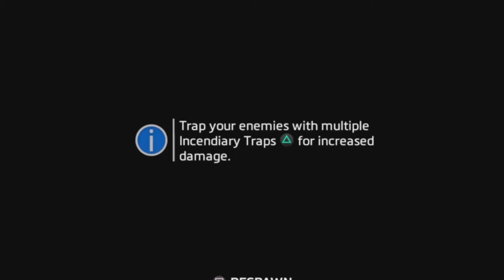ASH BOSS BATTLE - TITANFALL 2 CAMPAIGN (MASTER DIFFICULTY)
titanfall2 gaming gameplay campaign Titanfall 2 Titanfall 2 ps5 titanfall 2 ps5 gameplay titanfall 2 campaign Titanfall 2 Ash titanfall 2 ash master difficulty titanfall 2 ash boss fight